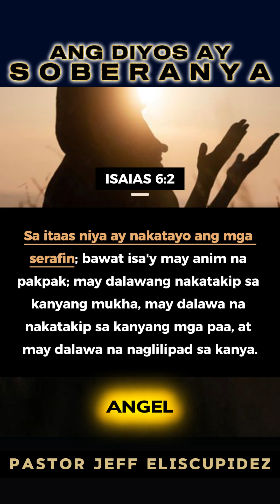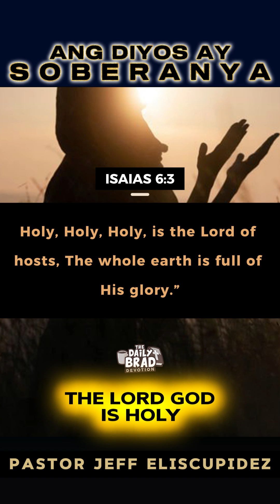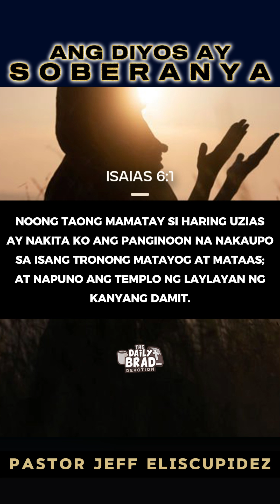Isa lang ang HARI sa bandang huli.